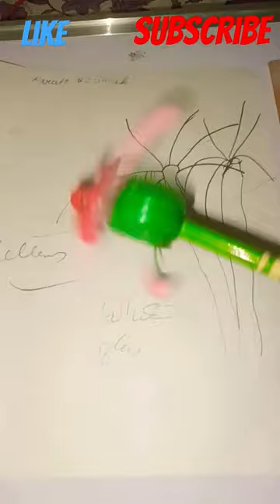best scenery drawing and easy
And the familiar scenery, together with the wholesome exercise of sculling, acted as a tonic to his nerves.

UNCANNY TALES | VARIOUS

The scenery was of the same character as that passed the day before, except that we were approaching the more lofty mountains.

A WOMAN'S JOURNEY ROUND THE WORLD | IDA PFEIFFER

It was delightfully wooded scenery through which we passed, and a snug little spot where we lunched.

FIFTY YEARS OF RAILWAY LIFE IN ENGLAND, SCOTLAND AND IRELAND | JOSEPH TATLOW

The scenery was of the usual description, consisting of narrow, circumscribed valleys and mountains covered with endless forests.

SEE FEWER EXAMPLES

BRITISH DICTIONARY DEFINITIONS FOR SCENERY

scenery

/ (ˈsiːnərɪ) /

nounplural -eries

the natural features of a landscape

theatre the painted backcloths, stage structures, etc, used to represent a location in a theatre or studio

SEE FEWER EXAMPLES
scenery
/ (ˈsiːnərɪ) /

theatre the painted backcloths, stage structures, etc, used to represent a location in a theatre or studioAnd the familiar scenery, together with the wholesome exercise of sculling, acted as a tonic to his nerves.

UNCANNY TALES | VARIOUS

SEE FEWER EXAMPLES

scenery

/ (ˈsiːnərɪ) /

nounplural -eries

UNCANNY TALES | VARIOUS

SEE FEWER EXAMPLES

scenery

/ (ˈsiːnərɪ) /

nounplural -eries